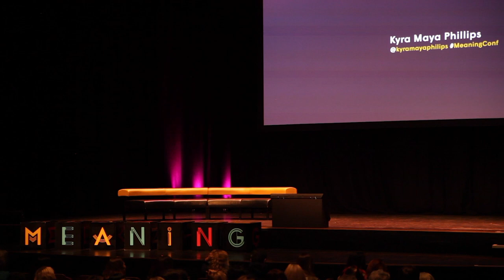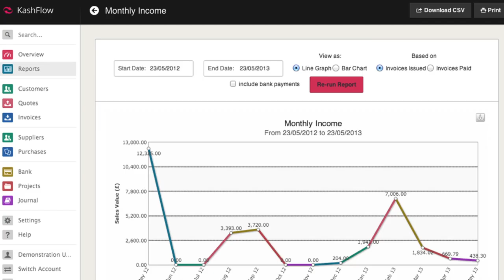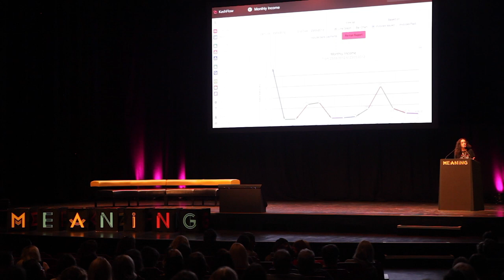Kyra Maya Phillips l The Misfit Economy l Meaning 2017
We are living in extraordinary times. The people who will thrive in the business world of the future are the rebels, the mavericks and the pirates - the people brave enough to find new ways to live and work.

Kyra Maya Phillips celebrates these individuals in her book ‘The Misfit Economy’. She introduces us to the ‘informal entrepreneurs’ from whom we can learn big lessons on how to hustle, hack, pivot and provoke. And how these unknown innovators can teach us that leadership sometimes come from where you least expect it.